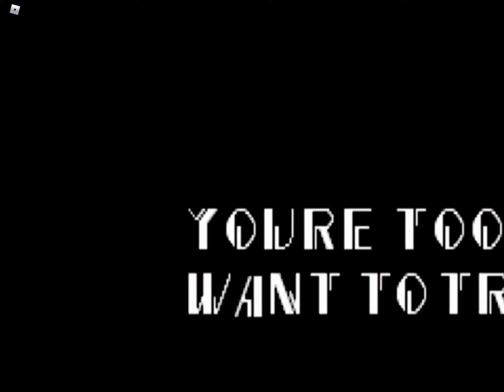Sonic.exe remastered Roblox part 1 hill act 1 and hide and seek (OLD CURSED AND NOT FOR KIDS)